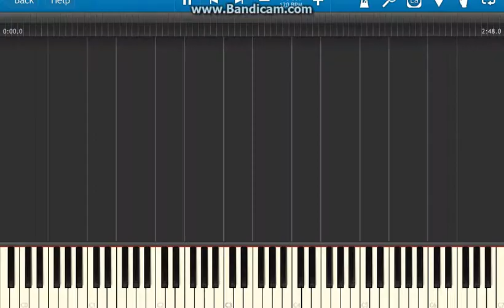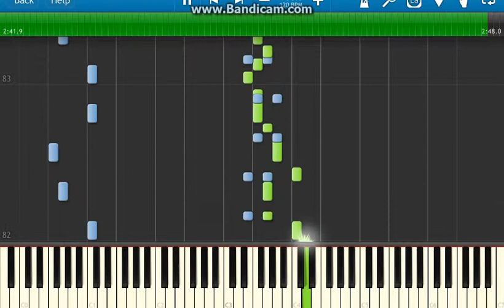Banjo-Tooie - Happy Jinjo House